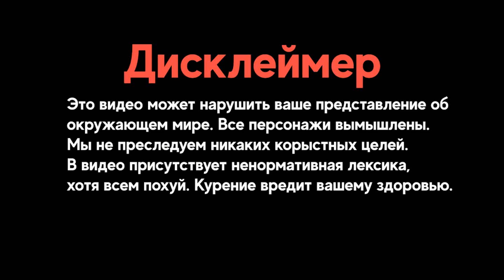Экономически невыгодно.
Матвеев Влог.
Приветствую Друг. На этом канале ты всегда сможешь получить объективную критику и размышления на актуальные и острые темы обсуждаемые в нашей стране.

Экономически невыгодно — фраза, которой российские чиновники в 2019 году объясняли отказ от тушения масштабных лесных пожаров. Пользователи сети высмеяли такое оправдание и показали, что очень многое в жизни «экономически невыгодно», но это не значит, что этого не нужно делать.